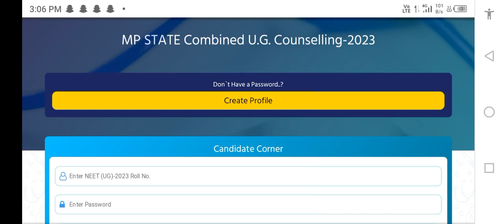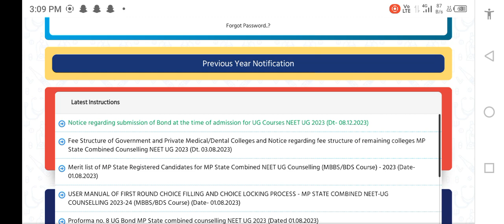Mp State 1st Round Allotment List | 5 % Goverment qauta Cutoff | Mp 1st Round MBBS Cut-off